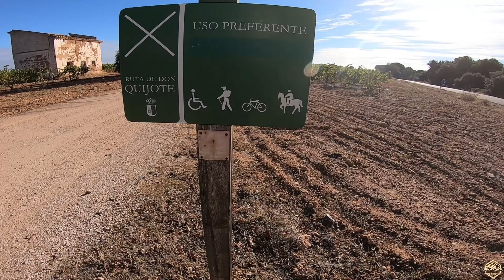RUMBO LEVANTE RAID 4K | Cap. 6 FINAL | Villarobledo (Albacete) - La Guardia (Toledo) | OFFROAD.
Después de una cena copiosa y deliciosa en el Hotel/Restaurante:
CASA LORENZO (25 pax/noche). Salimos en dirección a Socuéllanos.

Una vez cruzamos el pueblo de Socuéllanos tomaremos pistas rapidísimas entre los viñedos, muchos y muchos km. de viñedos, nos ha sorprendido. Desconocía esta cantidad de cultivo de vides por esta zona.

Pasaremos por Pedro Muñoz, Miguel Esteban, La Villa don Fabrique y seguimos dirección Lillo.  Allí, después de una parada para decidir qué hacer (ya que el grupo se divía en 2,  unos dirección Toledo y otros Dirección Madrid), dedicimos continuar offroad hasta La Guardia y allí, a unos 30min. de carretera de sendos destinos, nos separamos.

Los de Madrid cogemos la autovía A4 para terminar ruta y los de Toledo continuarán pisteando hasta sus respectivas casas en Toledo.

Anotar que las pistas antes de llegar a La Guardia fueron especialmente divertidas.

Con este día, damos por finalizado este viaje de 6 días puramente offroad, recorriendo la península desde su centro hacia el Mediterráneo, para asomarnos desde la playa de Denia a ver si conseguíamos otear nuestro querido Desierto Marroquí, que tanto echamos de menos.

NO OLVIDEIS DARLE LIKE SI OS HA GUSTADO

También podeis dejar vuestras dudas, comentarios o cualquier otra aportación.

Recordad que podéis seguir nuestra actividad "overlander" en nuestra web y descargar los tracks realizados;

También tenemos una pequeña galería de TRACKS con VIDEOS, que podéis descargar tanto desde la web como desde wikiloc:

MUSICA CON LICENCIA ESTANDAR DE LA BIBLIOTECA DE YOUTUBE Y OTROS:
♫  SKIRK - Serenity
♫  MusicbyAden - Forever